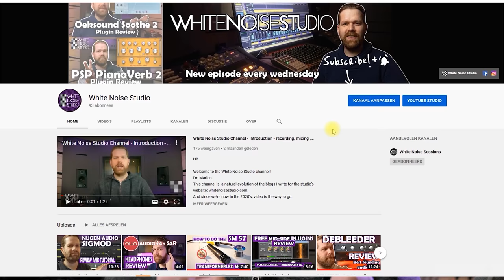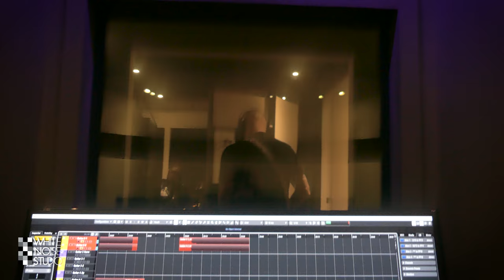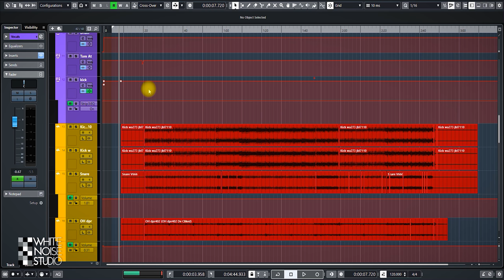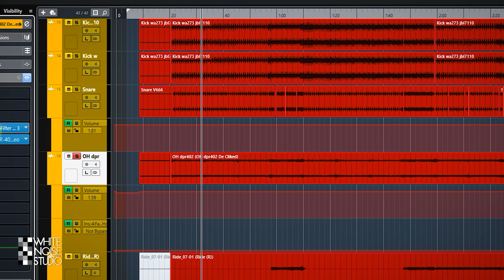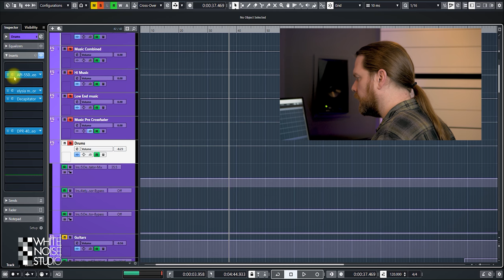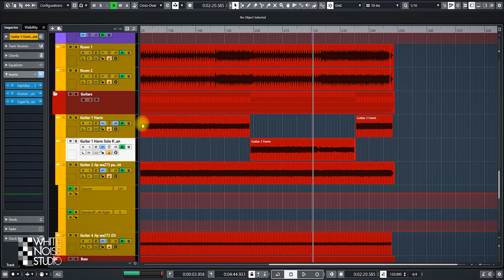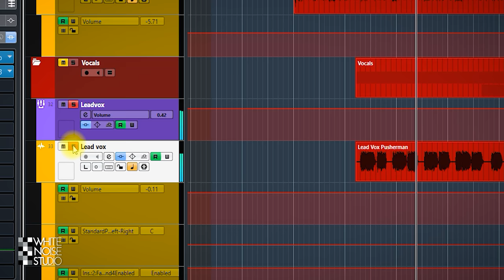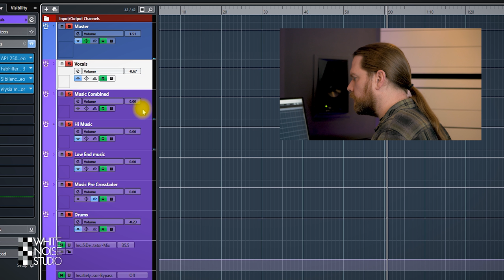Stoner Rock Mix - Recording, Mixing and Mastering Pusherman by Dreckneck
In this video I'll deconstruct a Stoner Rock Mix and go over the Recording Mixing and Mastering of Pusherman by Dreckneck. This desert rock or stoner rock song is loud and pumping.

 Every detail from which mics are used to what my mastering is of this song is shown in this video.

Thanks!
Marlon